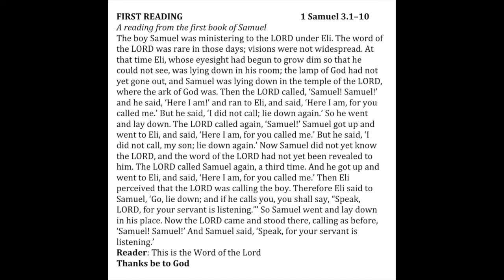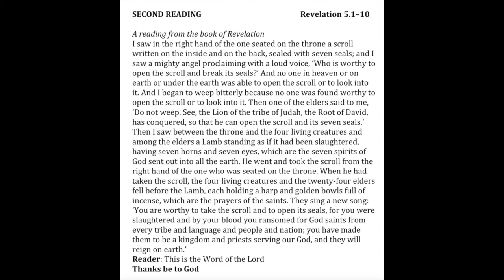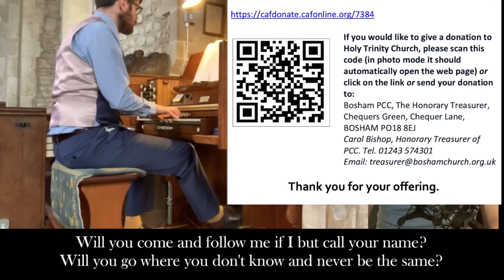Holy Trinity Bosham Church Service 17 Jan 2021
Second Sunday of Epiphany
Eucharist service with Canon Martin Lane
Sermon by The Rt Revd Ruth Bushyager, Bishop of Horsham
Thanks to the Watkins Family for the Readings and Prayers